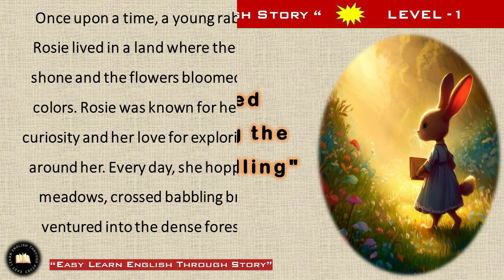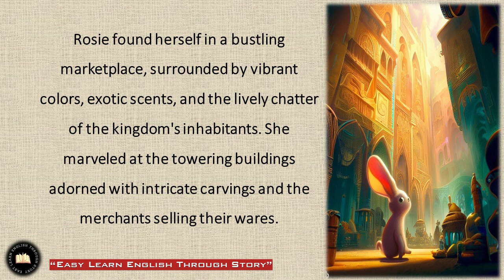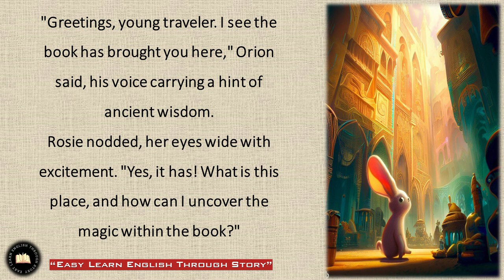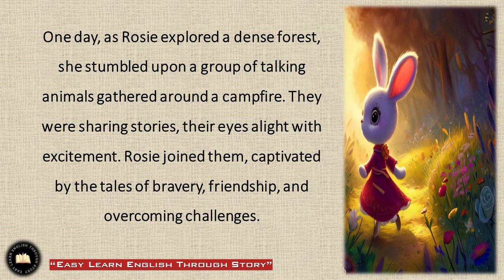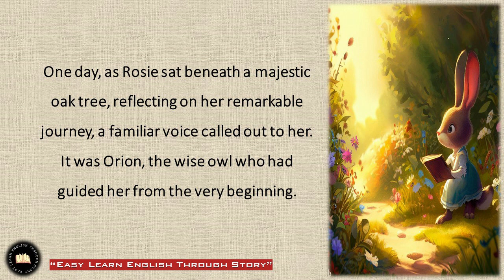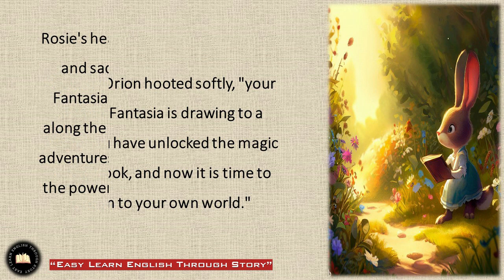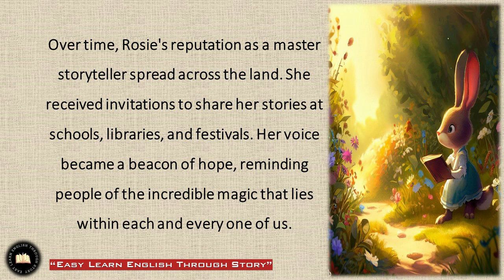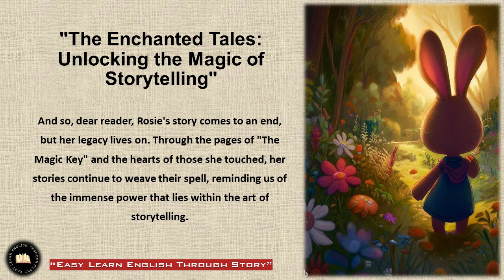Learn English Through Story | The Enchanted Tales | Level 1 | Graded English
Listening to this interesting story will improve your listening, reading as well speaking ability. Learning English through story listening is the most effective and easy practice to learn English.

audiobook, audiobooks, audiobooks full length, Horrible discoveries audiobooks free
learn english, english speaking practice, spoken english, English bolna or samajhna kaise sikhe
All of the content published on this channel has a sole purpose of providing the education and knowledge.